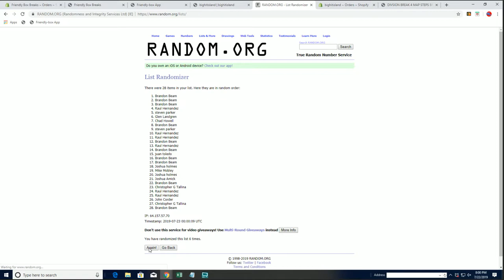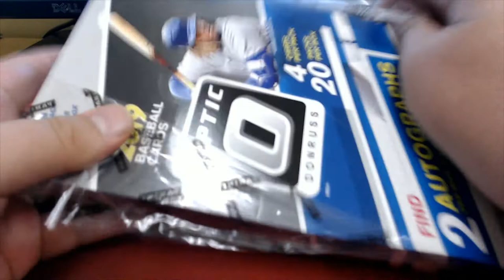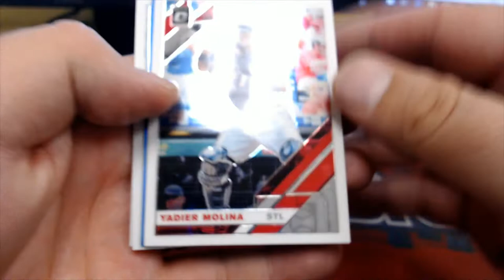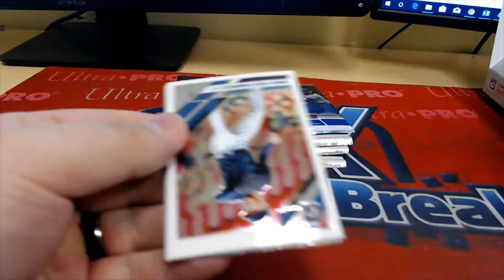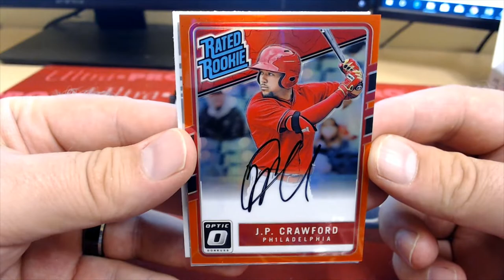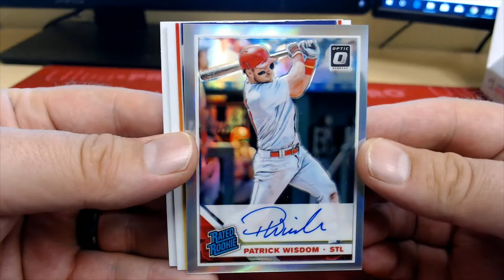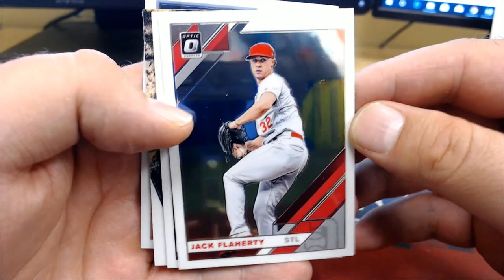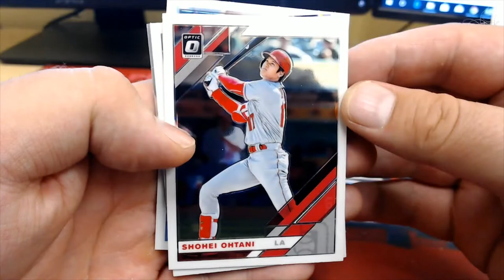2019 Panini Donruss Optic Baseball Hobby Box ID PANDONOPTBBPYT108